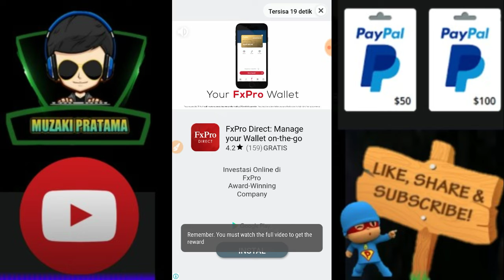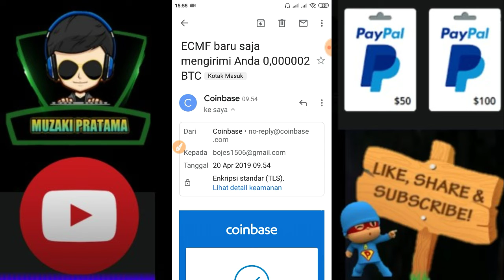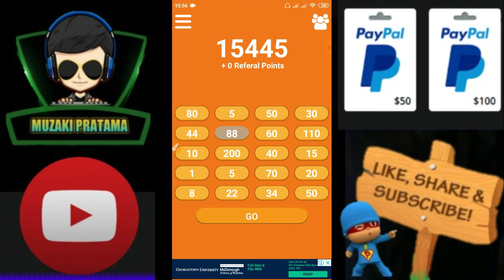NEW APP PENGHASIL BTC - TERBUKTI MEMBAYAR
Link app
Code BONUS 👉 L6CW9 👈

APP RECOMENDED TERBUKTI MEMBAYAR NO SCAM SUPER LEGIT YANG WAJIB KALIAN COBA
MISI HANYA MAIN GAME
1. Link app Code BONUS
👉 2GA5NJX 👈 masukan Code di kotak invite buat buka redeem + dapat bonus Diamonds

2.CODE Bonus 👉 DKFVZDR 👈
 FREE 300 COIN
Link app

3.CODE Bonus 👉 BC4QCZA 👈
 FREE 300 COIN
Link app